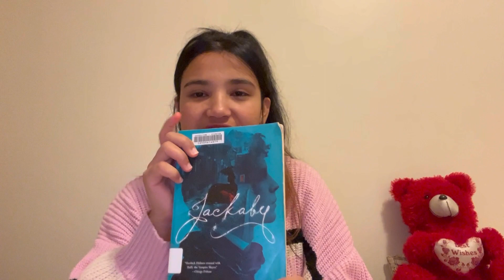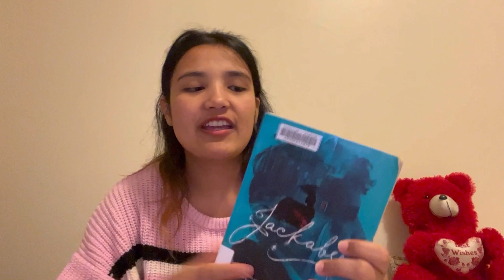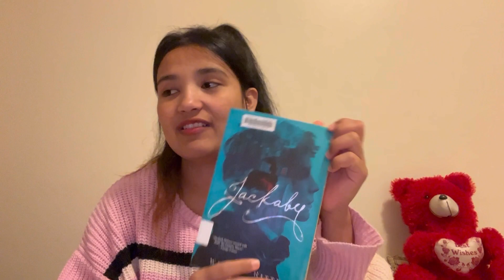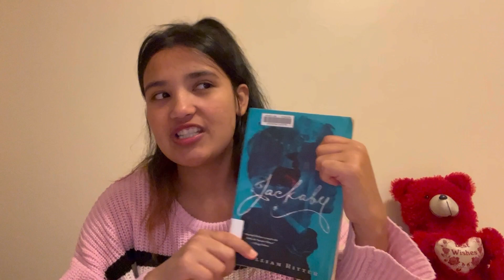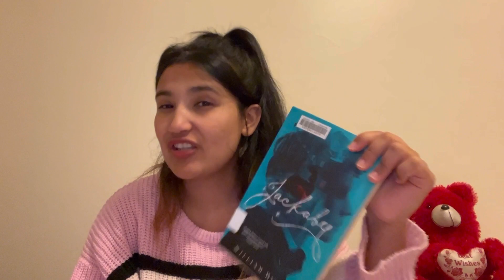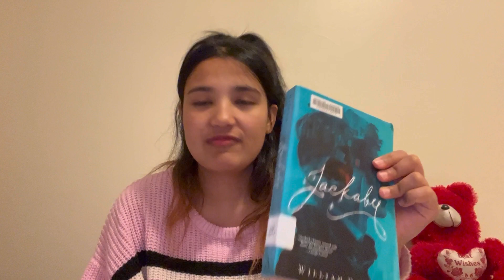Jackaby by William Ritter// Bookreview// Murder Mystery// Supernatural Week1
Jackaby by William Ritter is about a detective who has special power to see supernatural phenomena. Miss Abigail Rook is in desperate need of job and come across a job advertisement from where her adventures begins